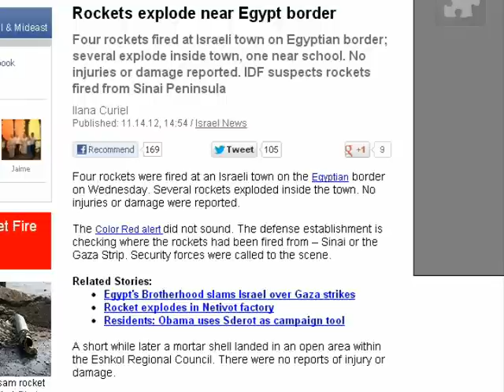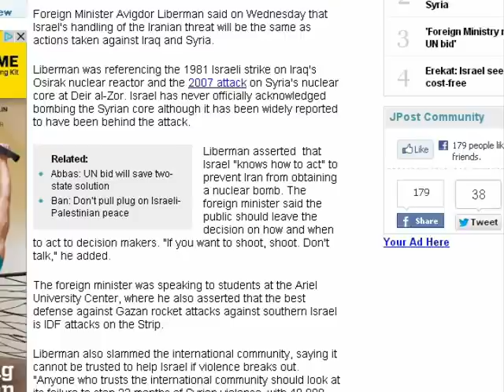News Brief: Israel calls up reservists, gets ready for Gaza invasion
Israel calls up reservists, gets ready for Gaza invasion... Rockets explode near Egypt border... FM: Israel will act on Iran as it did in Iraq, Syria ...

Israel calls up reservists, gets ready for Gaza invasion

FM: Israel will act on Iran as it did in Iraq, Syria